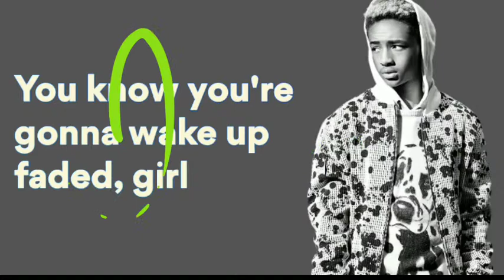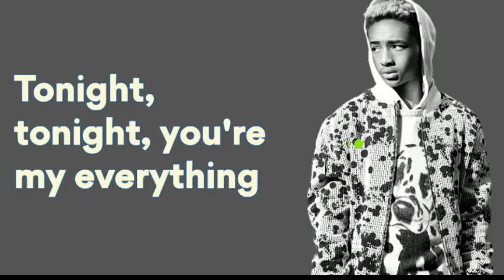Jaden Smith - Yeah yeah ( Lyrics + Bass Boosted )